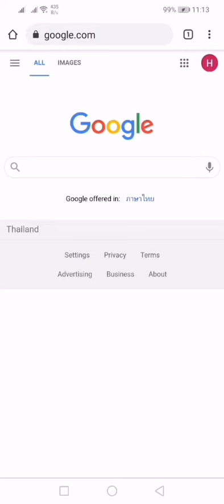เช็คระยะเสาส่ง ดิจิตอลทีวี ผ่าน Mobile